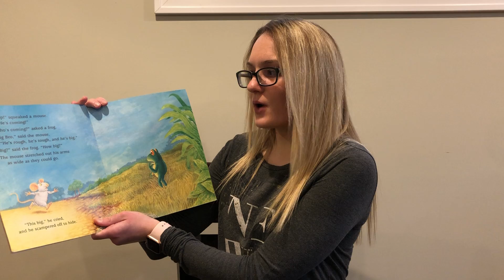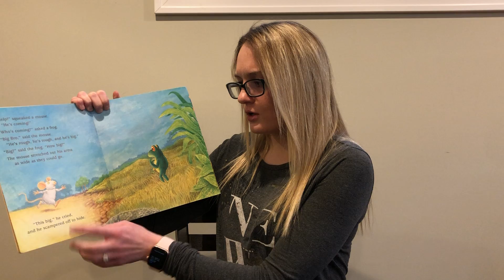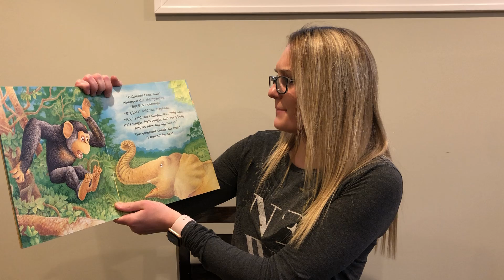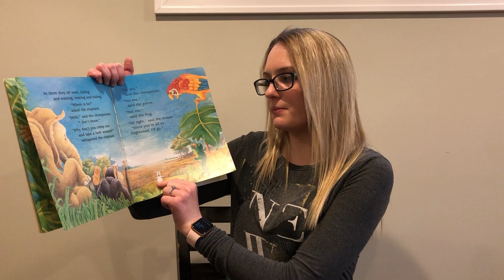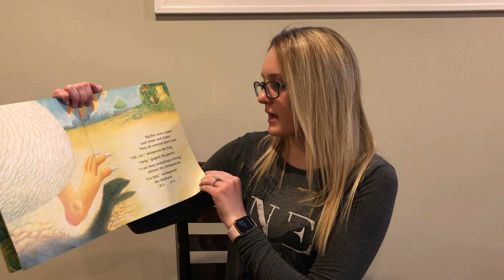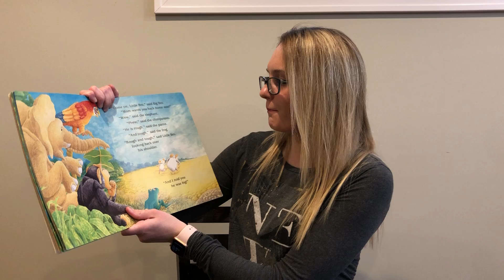Watch Out! Big Bro's Coming! Ms Karolina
Watch Out! Big Bro's Coming!, written and illustrated by Jez Alborough, publisher is Candlewick Press.